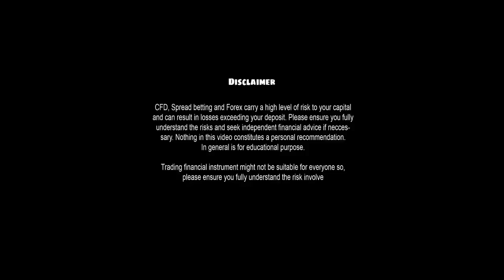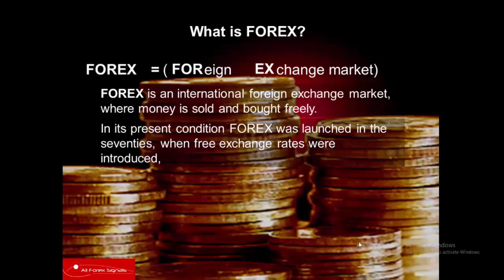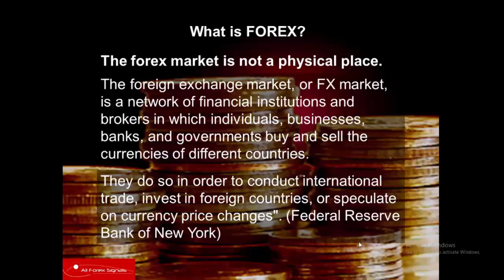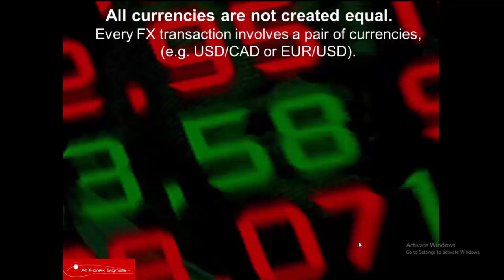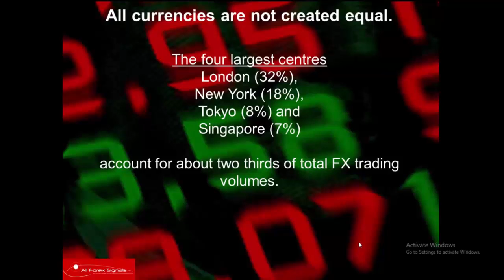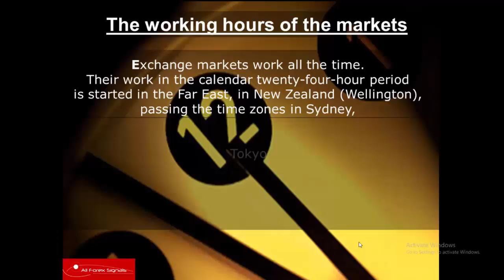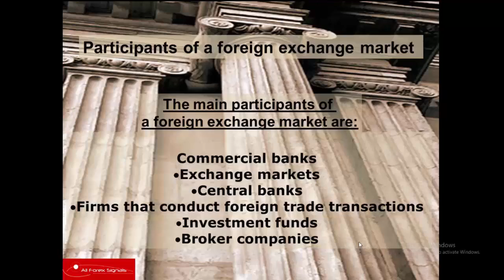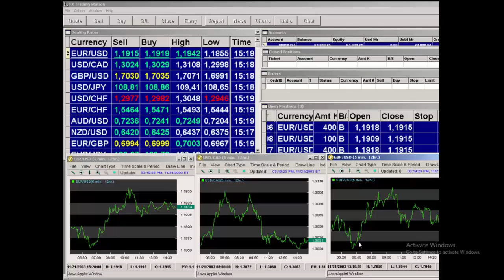What Is Foreign exchange market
The foreign exchange market (Forex, FX, or currency market) is a global decentralized or over-the-counter (OTC) market for the trading of currencies. This market determines foreign exchange rates for every currency. It includes all aspects of buying, selling, and exchanging currencies at current or determined prices. In terms of trading volume, it is by far the largest market in the world, followed by the credit market.

The main participants in this market are the larger international banks. Financial centers around the world function as anchors of trading between a wide range of multiple types of buyers and sellers around the clock, with the exception of weekends. Since currencies are always traded in pairs, the foreign exchange market does not set a currency's absolute value but rather determines its relative value by setting the market price of one currency if paid for with another. Ex: US$1 is worth X CAD, or CHF, or JPY, etc.

The foreign exchange market works through financial institutions and operates on several levels. Behind the scenes, banks turn to a smaller number of financial firms known as "dealers", who are involved in large quantities of foreign exchange trading. Most foreign exchange dealers are banks, so this behind-the-scenes market is sometimes called the "interbank market" (although a few insurance companies and other kinds of financial firms are involved). Trades between foreign exchange dealers can be very large, involving hundreds of millions of dollars. Because of the sovereignty issue when involving two currencies, Forex has little (if any) supervisory entity regulating its actions.